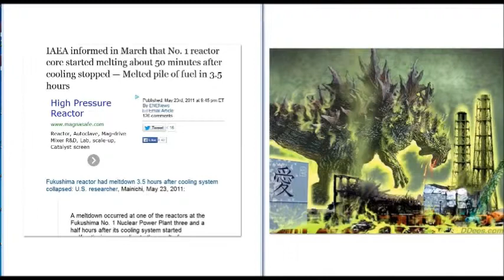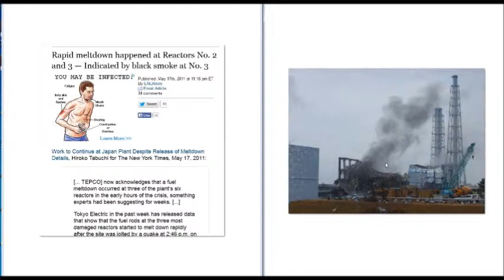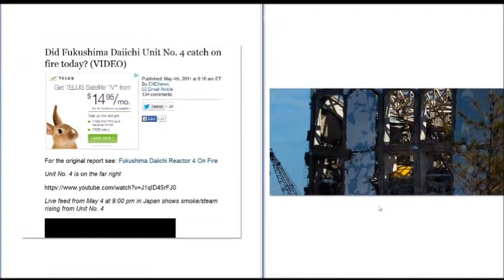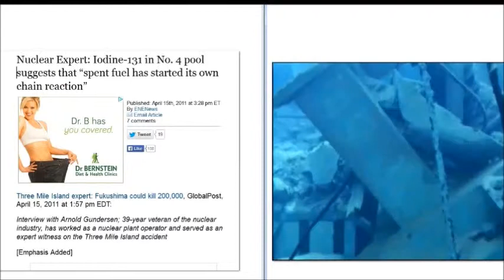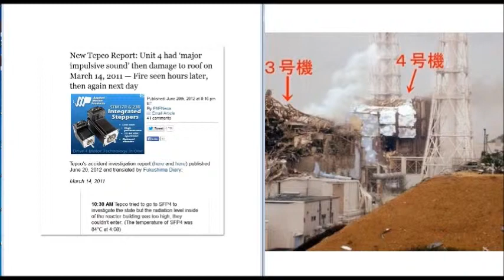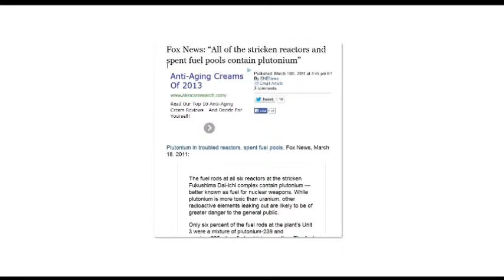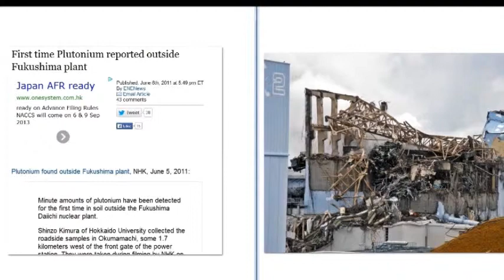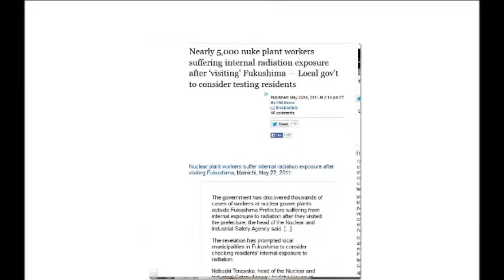Fukushima Reactors #1 #2 #3 #4 #5 #6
In this short presentation , we look in-dept at accurate pictures and facts of Fukushima 3 melted reactors and the meltdowns and exploded cores . I believe this is the first and only accurate depiction of the Fukushima events to date .Each headline is a different media , i used enenews that has aggregated these story's from media, university's and institutions around the world for my narrative . Please feel free to re-upload this and consider uploading to other sites to help spread these indispensable facts . Unit One Unit Two Unit Three are all 100% meltdowns , Unit 4 fuel pool caught fire 3 times and had several detonations . Unit 5 and Unit have been destroyed by the earthquake that snapped their basements and are now flooded with extraordinary radioactive water that permeates into every aspect of that structure . This video is certainly not the whole story but it should help anyone understand each part of the reactors issues so they are not vulnerable to the mass main stream media relentless boot licking pro nuclear propaganda machine .